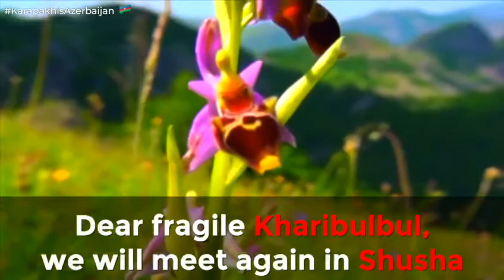Kharibulbul is one of the rare endemic flowers which grow only in the outskirts of the Shusha.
Dear fragile Kharibulbul, we will meet again in Shusha!